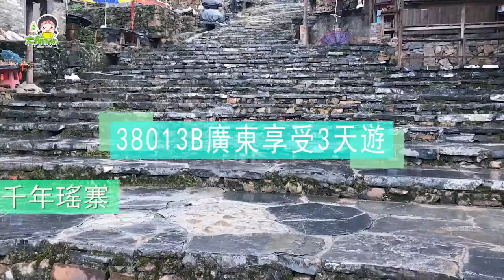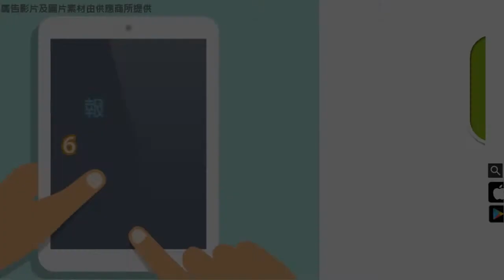《大航假期》廣東享受3天遊【38013B】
尊貴入住: 韶關準5星 南嶺林莊避暑酒店+連州瑤族文化酒店
重本安排: 包門票暢遊神秘境地『千年瑤寨』、領悟瑤族風情之魅力
滋味安排: 清遠白切雞、木柴燒排骨、石潭豉油雞、朱古力蘑菇包等